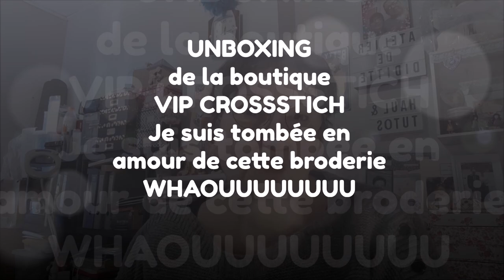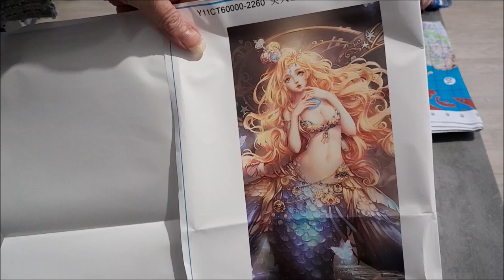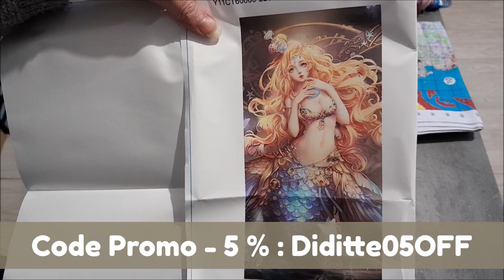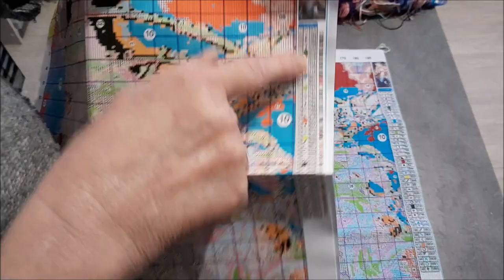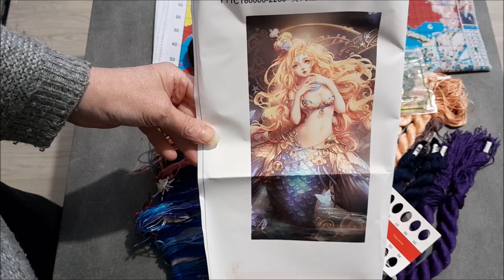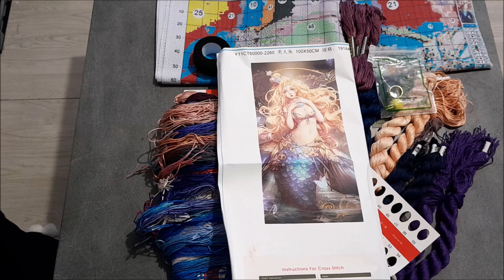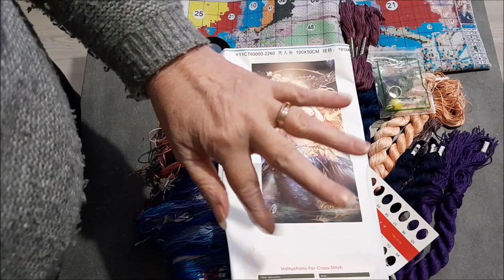UNBOXING de la boutique VIP CROSSSTICH Je suis tombée en amour de cette broderie WHAOUUUUUUUUUU